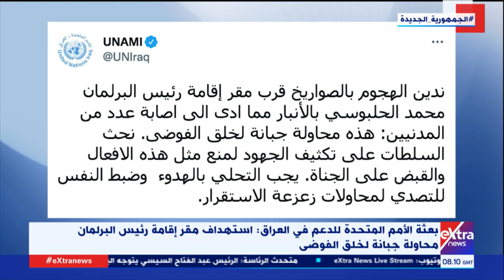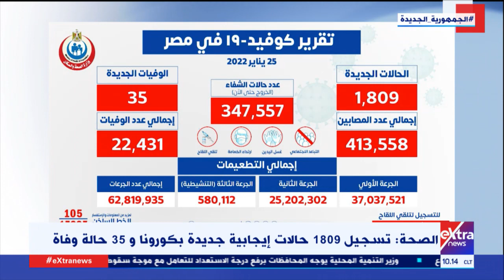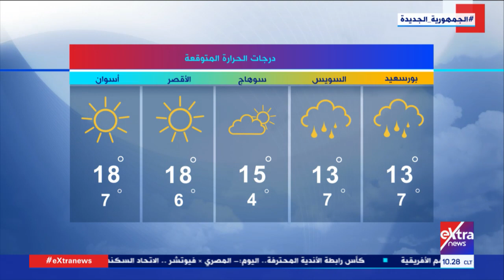غرفة الأخبار| جولة الـ10 صباحا الإخبارية مع دانا مدحت (كاملة)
26 يناير 2022